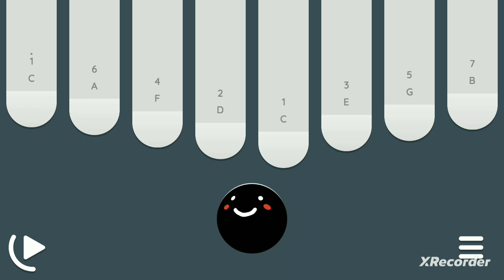Johnny Cash - Hurt - 8 key kalimba /TABS in description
124
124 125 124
61°65 46
24 2456
61°6 546
2425 12
61°6 5 46
24 2456
661°6 546
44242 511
1° 6 5 44
6 54 5
1° 6 5 44
424 511
454 6 44
5 6 5 25
54 6 44
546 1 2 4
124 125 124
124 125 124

# kalimba
# 8 key kalimba
# kalimba tabs
# easy kalimba tabs
# kalimba tutorial